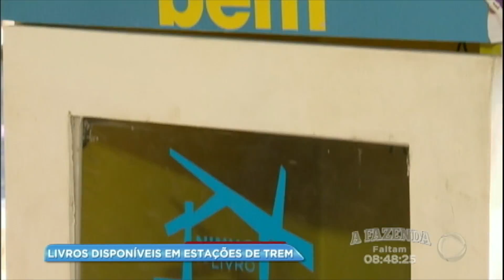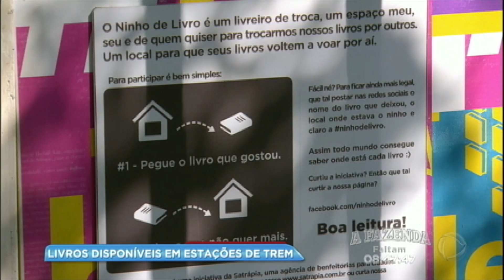Projeto distribui livros em estações de trem no RJ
Livro doados agora irão ficar à disposição dos passageiros que circulam pelas estações de trem. Quem quiser pode levar para ler durante a viagem, ou até mesmo em casa. Saiba mais!